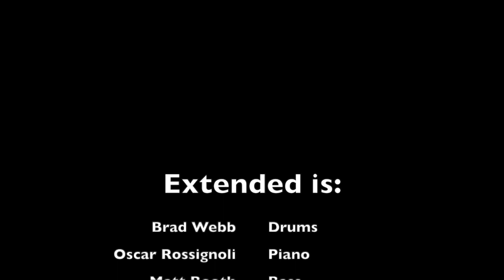Talkin' Jazz: The Virtual Sessions (Brad Webb)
Welcome to Talkin’ Jazz: The Virtual Sessions. I’m Fred Kasten, host of the long-running Talkin’ Jazz interview series, which is a collaboration between the New Orleans Jazz National Historical Park and the New Orleans Jazz Museum. That monthly series spotlights significant jazz artists in New Orleans through 45 minute interviews in front of a live audience at the Jazz Museum’s Performing Arts Center; it’s on Covid-19 hiatus right now, but Talkin’ Jazz: The Virtual Sessions is stepping up with a weekly set of fresh interviews with top Crescent City jazz musicians.

Our next Talkin’ Jazz: The Virtual Sessions artist is drummer and composer Brad Webb. Brad Webb grew up in Lafayette, Louisiana, where he developed a deep interest in music and pursued the study of orchestral percussion. Those studies continued at the Boston Conservatory, where Brad earned a bachelors degree in music and experienced a growing attraction to jazz. Since moving to New Orleans, he’s worked with such top artists as harmonica great Howard Levy, bassists James Singleton and Chris Severin - and late saxophonist Tim Geen; released two cds as a leader, Making Faces and High Fashion; co-founded the Extended Trio with pianist Oscar Rossignoli and bassist Matt Booth – and released two cds with the trio: Extended and Harbinger. We caught up with Brad at his home in New Orleans.